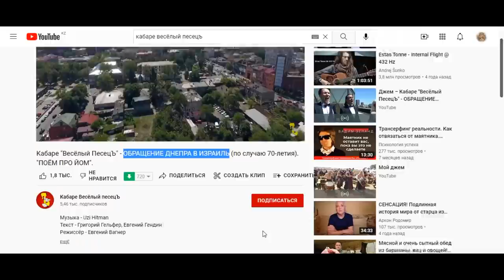Нью-Ершалаим ▪ Heavenly Jerusalem | Символы проникают в сердца